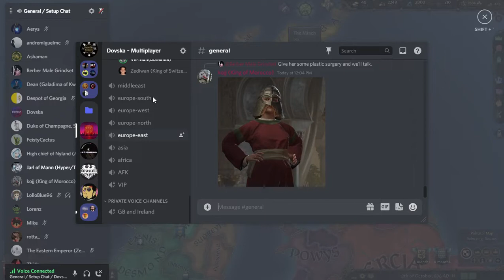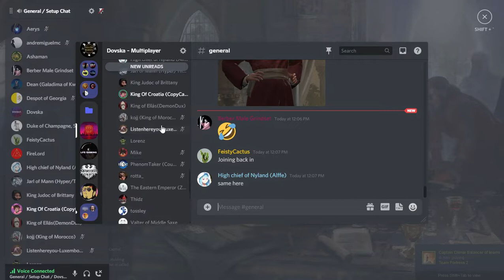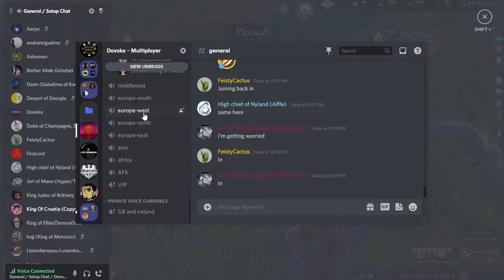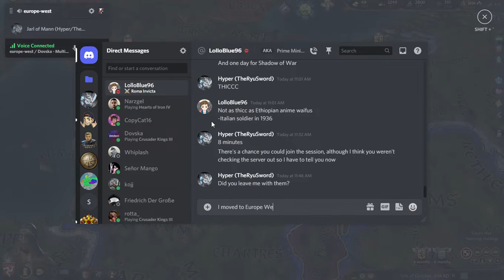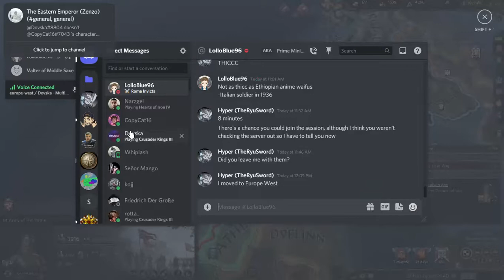Crusader Kings III: Dovska MP: Episode 5: The Sælingr Ascension: Part 1: Exalted among Men